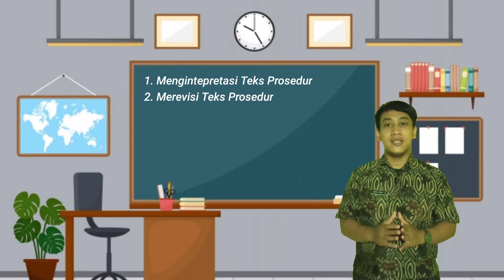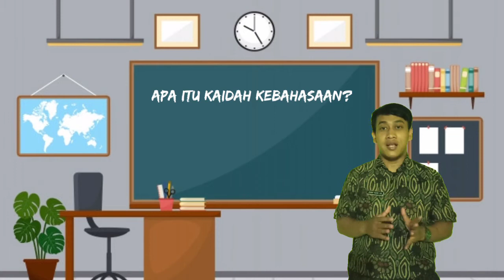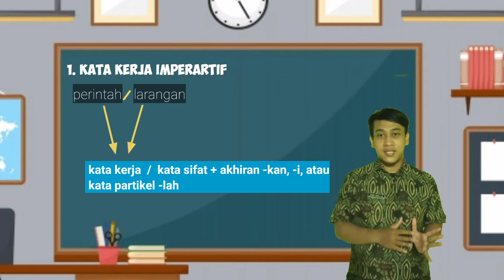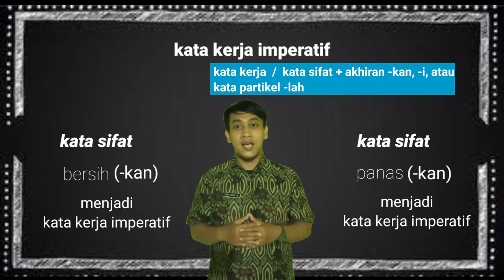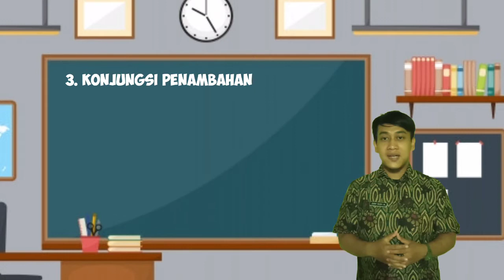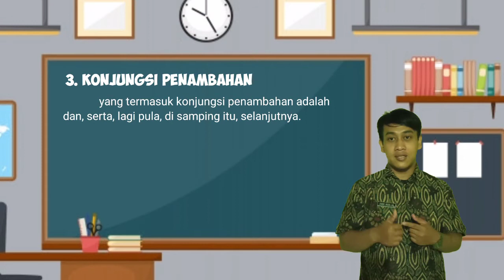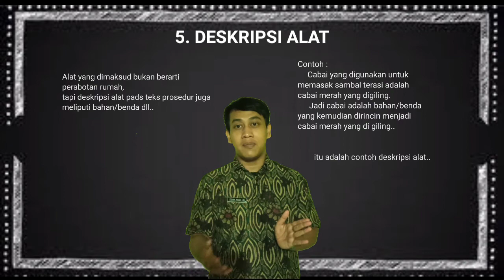BAHASA INDONESIA KELAS XI - TEKS PROSEDUR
Materi pembelajaran Teks Prosedur Mata Pelajaran Bahasa Indonesia Kelas XI